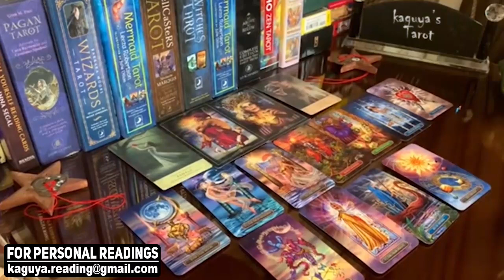Aries Tarot LOVE Reading ❤️ December 2021 | Your Ex Wants to Communicate...!